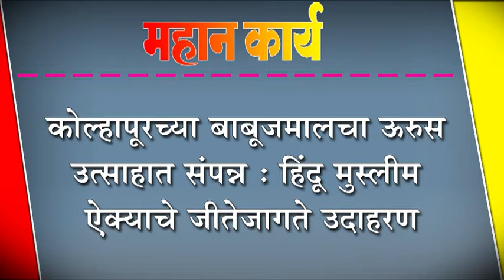कोल्हापूरच्या बाबूजमालचा ऊरुस उत्साहात संपन्न : हिंदू मुस्लीम ऐक्याचे जीतेजागते उदाहरण